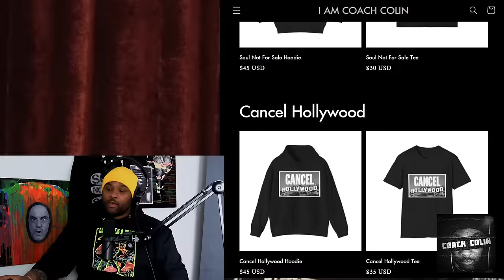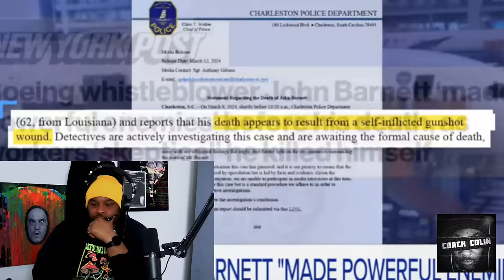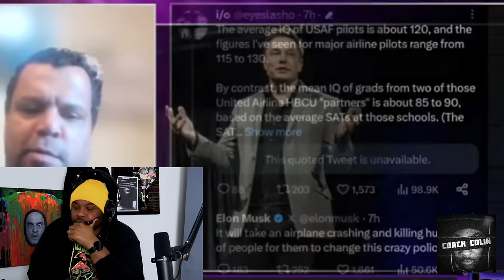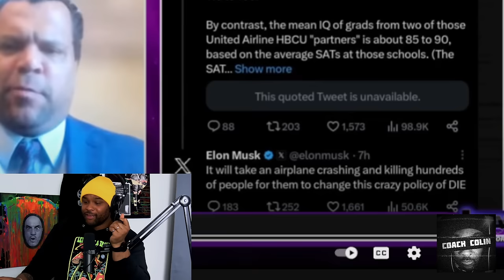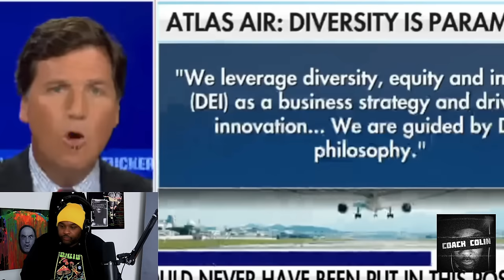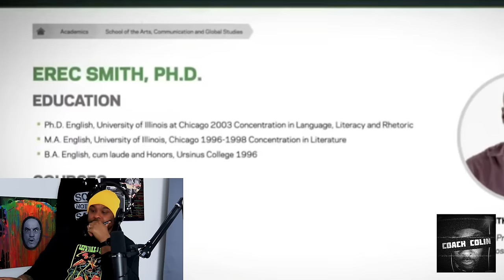Joe Rogan FREAKED OUT by Boeing Whistleblower Being Found Dead